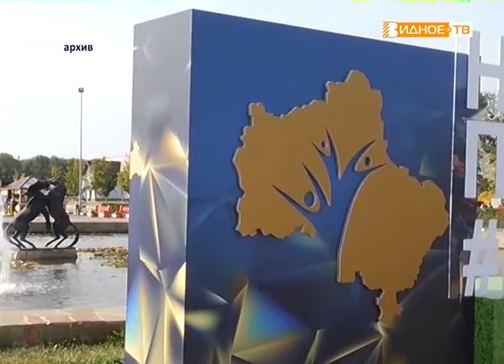"Наше Подмосковье" - завершился 1-й этап губернаторской премии